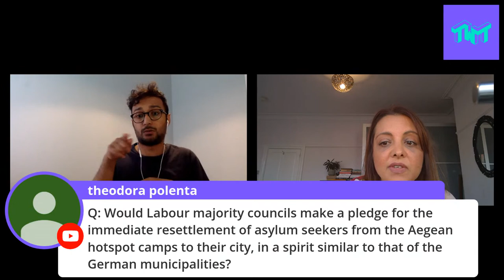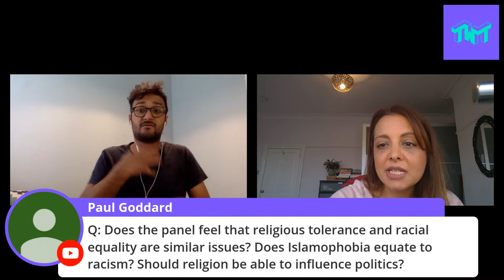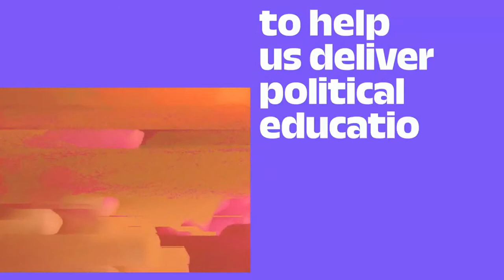Decades of Labour and Anti-Racism: A History of Struggle and Hope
Labour Against Racism and Fascism (LARAF) and Socialists of Colour team up to explore four decades of the Labour Party and the trade union movement’s relationship with racism. We will hear from activists, academics and historians alongside the perspective of politicians involved in both long-standing and recent struggles against racism.